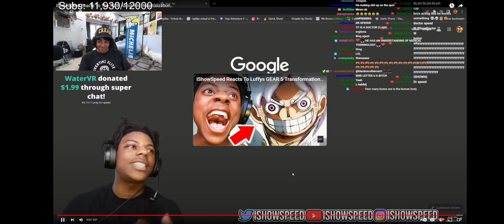Agent 00 Reacts To The Truth About IShowSpeed's Hospitalization...